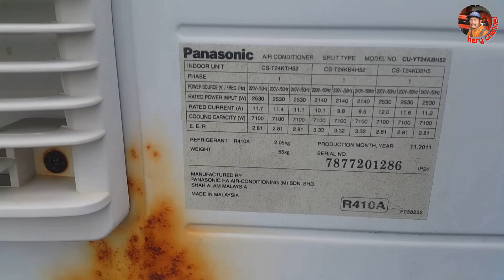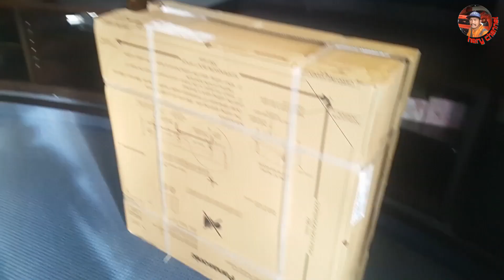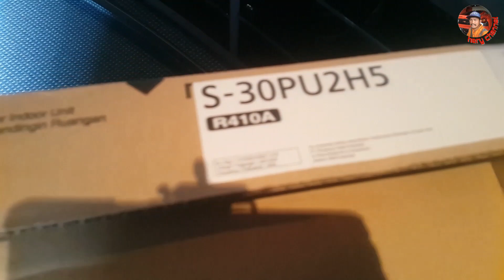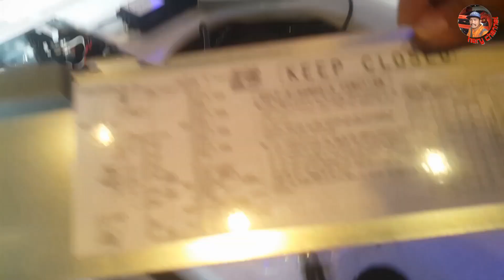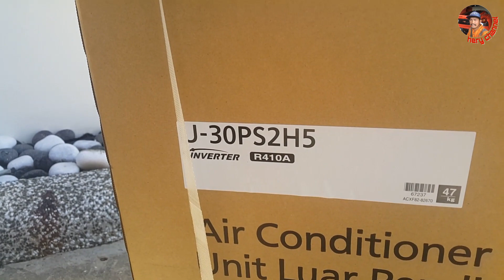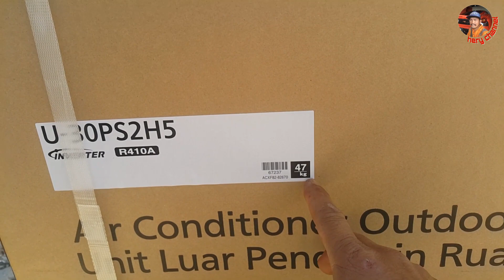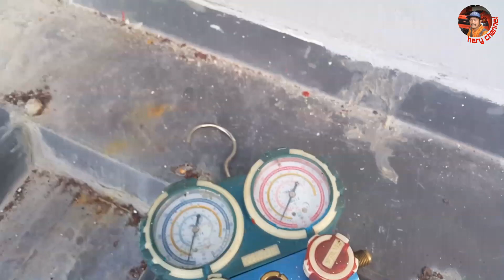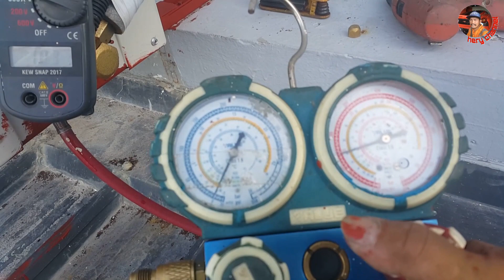bongkar pasang ac panasonic cassette type inverter 3hp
Di video kali ini saya bongkar pasang ac panasonic cassette type inverter 2.5pk ke ac panasonic cassette type inverter 3pk, yang mana ac lama baru usia kurang lebih 9 tahun tapi kondisinya sudah korosi yg di sebabkan udara laut ..biar lebih jelas simak videonya sampai selesai ya guys semoga bermanfaat...
Cara pasang ac cassette type panasonic
Cassette type panasonic inverter 3pk
Installation of cassette type panasonic aircond
ac inverter cassette type
cassette type inverter panasonic
cara vaccum ac cassette inverter
panasonic malaysia
panasonic brunei
panasonic indonesia
panasonic global
teknisi ac
tukang ac
hvac
hvacr
hvac technician
hvacinstallation
hvac service
hvac life
hvac tool
refrigerant R410a

salam nyessss dari tukang ac acakadul

hery channel